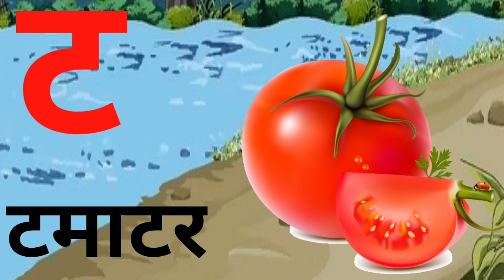हिंदी स्वर व्यंजन अ से अनार आ से आम,हिंदी वर्णमाला,अआइईउऊ,a se anar aa se aam, क से कबूतर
Hello friends-
your query-
Geet
 हिंदी बालगीत
 बाल गीत
Vandanagyan
 Hindi varnmala geet
 varnmala K se kabutar
# हिंदी वर्णमाला
# क से कबूतर